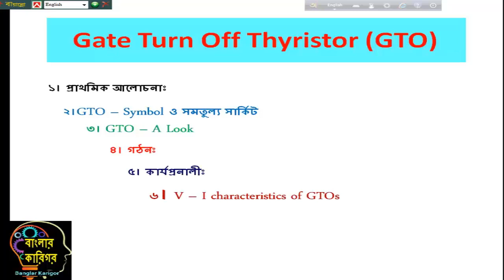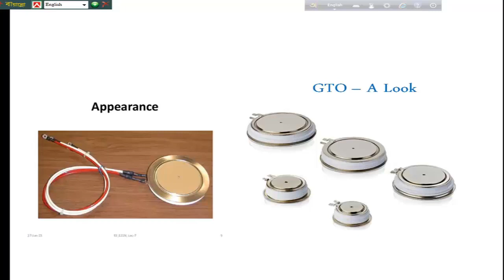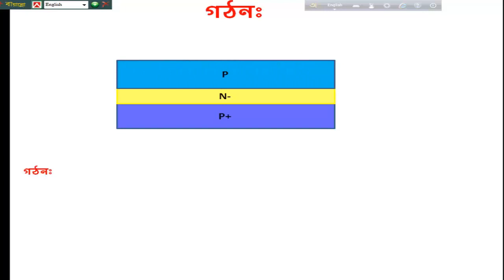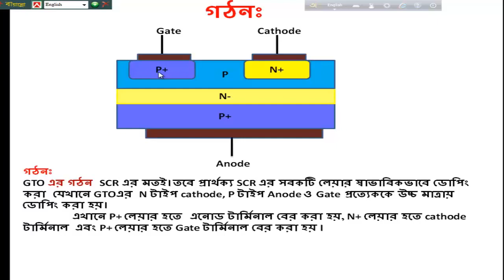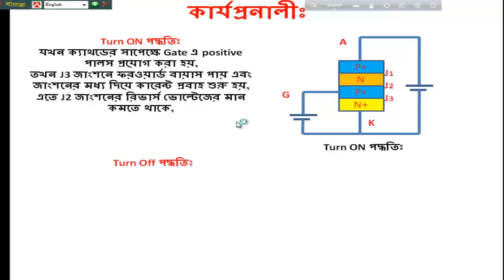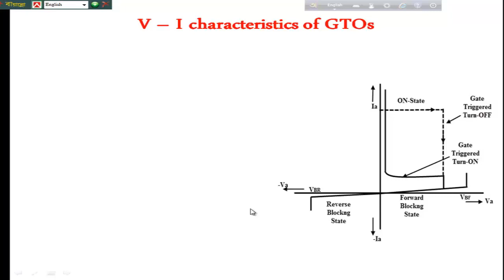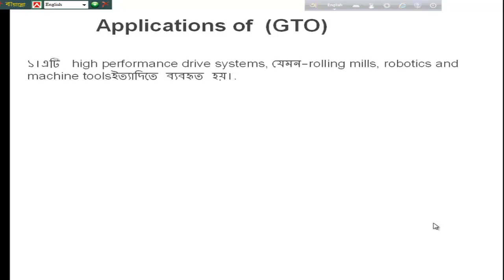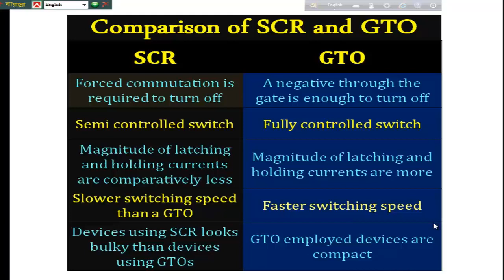Industrial Electronics lecture-Gate Turnoff Thyristor(GTO)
industrial electronics lecture.its for engineering student.For Diploma, B.E./B.Tech, M.E./M.Tech, Ph.D and various competitive exams the best website for electrical and electronics engineering learning and discussing with each other :